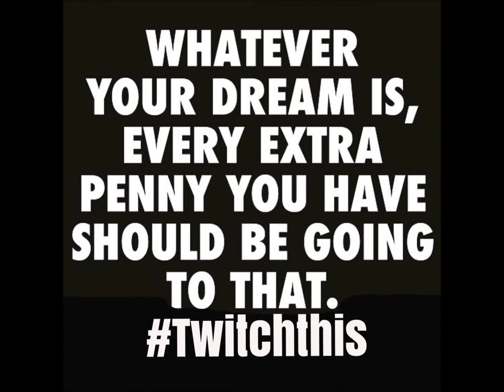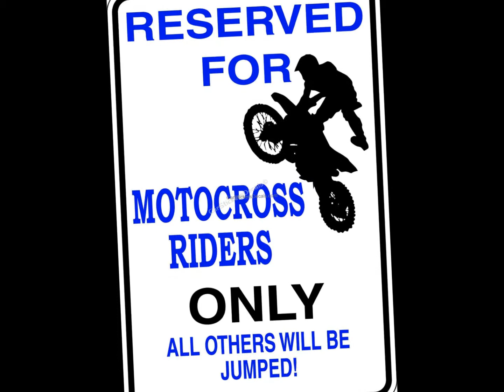Throwback Thursday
It's Throwback Thursday You Gear Heads!